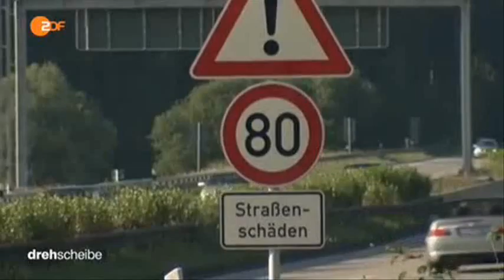11929 economics go ZDF 150702 dde 436k p5v11 09 50